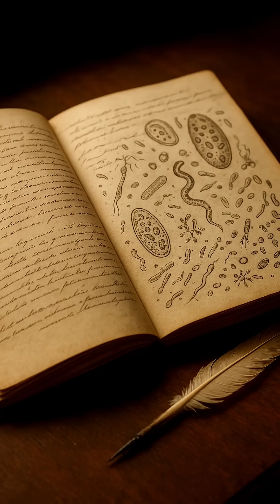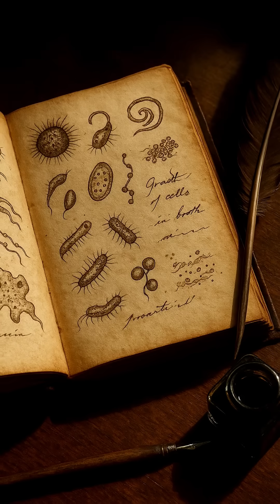Louis Pasteur: Science Hero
Tgis video highlights the achievements of Louis Pasteur, the father of microbiology.